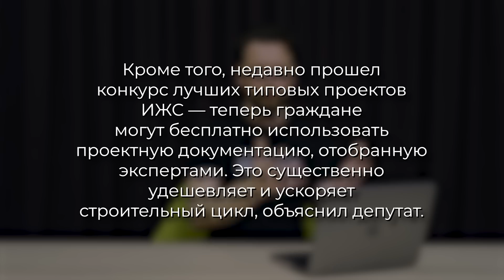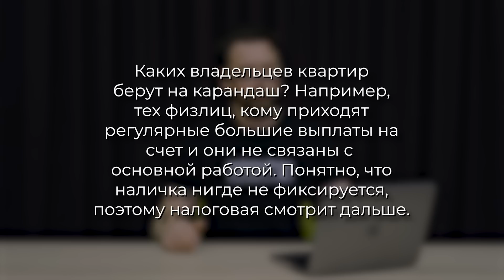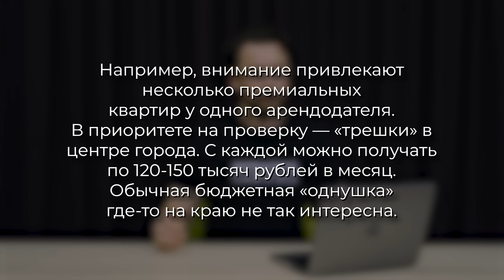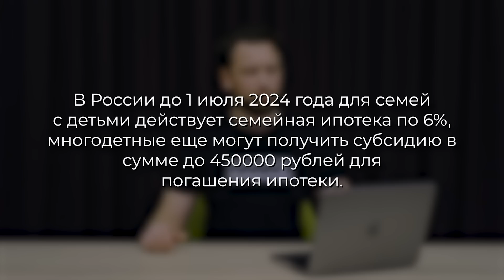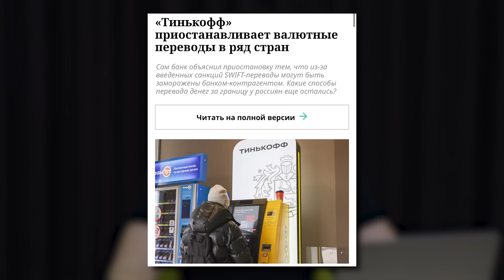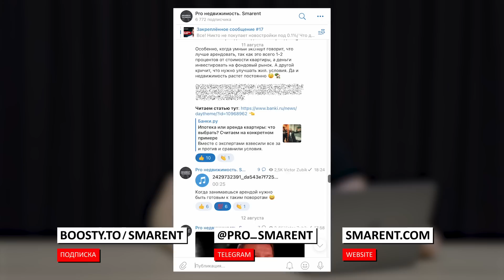Ипотека под 2% // Пик срывает сроки сдачи домов // ФНС проверит вашу доходную недвижимость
Всем привет! Вы на канале Smarent Pro недвижимость и с вами Зубик Виктор. Вице-премьер РФ Марат Хуснуллин назвал неудовлетворительными темпы выдачи ипотеки в стране, из всего объема строящегося жилья на сегодня продан только 41%. Хуснуллин подчеркнул, что рынок ипотеки в стране сильно зависит от господдержки. Так же отметил, что возможно, проблему вынесут на уровень обсуждения с президентом и премьер-министром. Владельцы инвестиционных квартир в Петербурге попали под пристальное внимание ФНС - весной этого года многие получили письма с требованием подать декларации о доходах от аренды. Эти и другие новости в этом видео!

О КАНАЛЕ:
Привет, меня зовут Зубик Виктор. Я предприниматель, резидент Сколково и владелец компании Smarent, в управлении которой находится 150+ жилых объектов.

▪ Старты продаж, обзоры ЖК, интервью с участниками рынка, застройщиками и реальные кейсы инвесторов в недвижимость. По воскресеньям

▪ Стрим — стратегия инвестора, обсуждаем в онлайн-режиме важные события и острые темы, ответы на вопросы, живое общение. По воскресеньям, в 21:00

00:00 Темпы выдачи ипотеки в России замедлились
1:58 Частные дома отдадут застройщикам
3:14 На арендный рынок Петербурга пришли налоговые проверки
5:10 Leroy Merlin приняла решение передать российские магазины локальному менеджменту
6:10 Новости Смарент - конференция и 3 года компании Смарент
6:57 ZIGGURAT Development выводит на рынок новый проект
8:10 В Госдуме предложили снизить до 2% ставку по ипотеке многодетным семьям
9:08 ПИК снова перенёс сроки сдачи двух московских новостроек
10:05 Тинькофф банк остановил переводы в долларах и евро в Сербию, Монголию и Боснию
11:13 Возле ПИКовских новостроек всегда Мальдивы